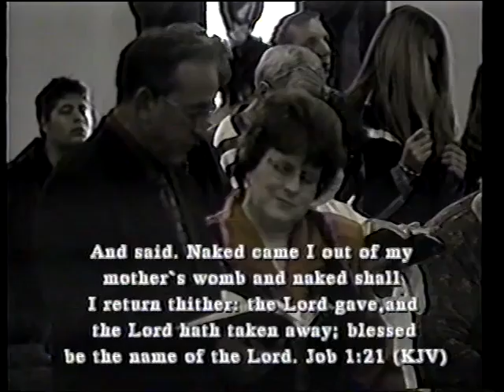Never Give Up (2004) - Pastor James Eakins 12/26/2004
An old video from early in our video ministry. (We have came a long way!) - Pastor James Eakins preaching at Ozark Full Gospel Church. Sermon titled "Never Give Up" - 12/26/2004